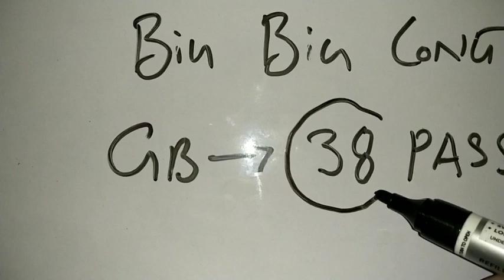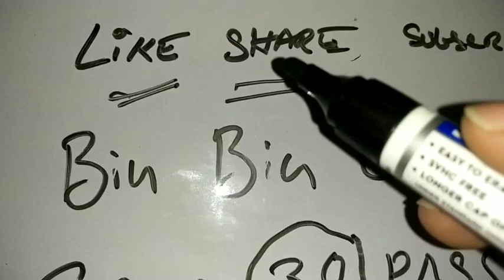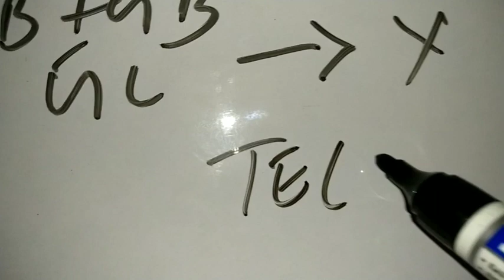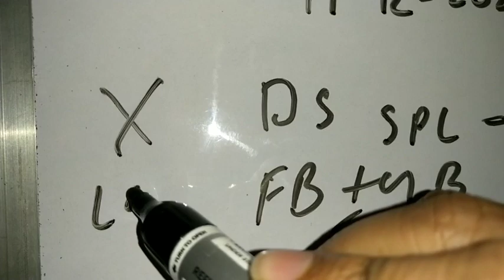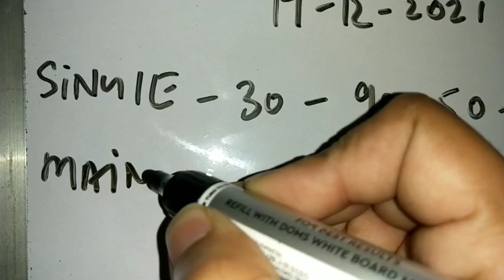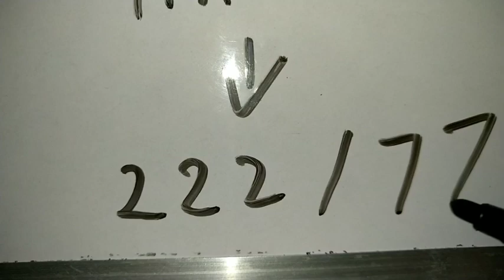17 DECEMBER 2021 gali desawar single jodi,gaziyabad,faridabad satta king Disawar | REAL SATTA ZONE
17 DECEMBER 2021 gali desawar single jodi,gaziyabad,faridabad satta king Disawar | REAL SATTA ZONE
Related to ---

1) satta sattaking satta king satta king gali

2)gali disawar satta4 jodi 4 satta up satta king

3)aaj ka satta
 ki game satta king satta with sqaure baba

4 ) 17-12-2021 desawar satta satta

6) DISAWAR aaj ka satta

7)DISAWAR satta DISAWAR  satta with square baba

8)satta matka  jodi daily trick DISAWAR satta दिसावर satta bazar satta king disawar faridabad satta ghaziabad satta delhi satta disawar square baba

education study calculation

satta

sattaking

satta king gali

4 jodi 4 satta,up satta king

satta king

satta with sqaure baba
9/12/2021 desawar satta

satta

DISAWAR

DISAWAR satta

DISAWAR ki khel

satta with square baba

satta matka

singal jodi

DISAWAR satta

दिसावर

satta bazar

faridabad satta

ghaziabad sattar

delhi satta

disawar square baba

kalyan

khabar

Real Satta zone

satta ki
satta
satta king
satta kin
black satta king
satta king desawar
satta king
satta
satta raja
black satta
satta gali
disawar
disawar satta